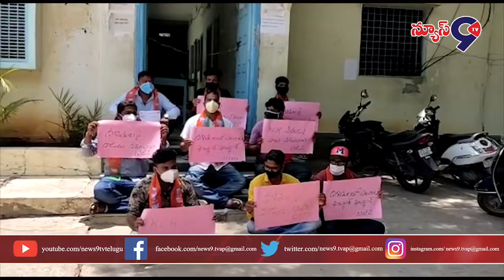6 PM Bulletin News | 31-07-2020